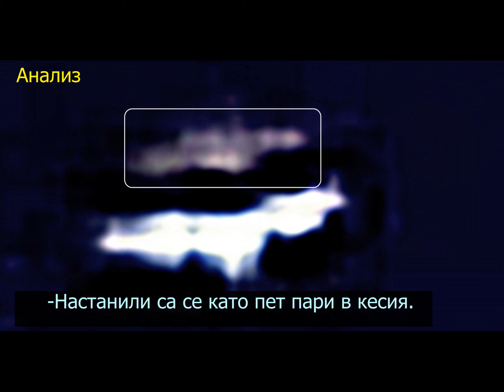UFO Real ALIENS